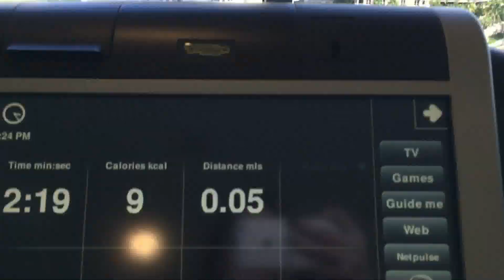VLOG 1 : Bienvenidas + Grabacion+ GYM y +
Chicas como me lo pidieron aquí esta el canal personal para ustedes,en donde las dejare entrar a mi vida a través  de estos videitos...aqui les dejo mis redes sociales para que nos sigamos por allí también ...